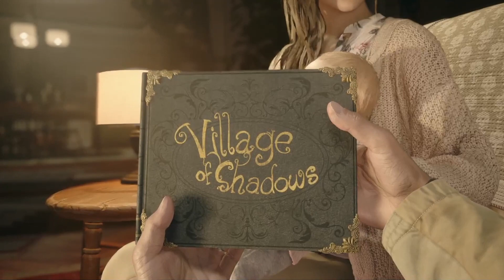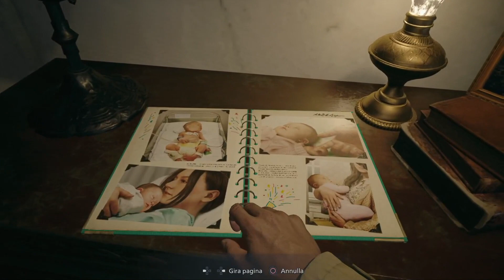IL VILLAGGIO - [Resident Evil Village gameplay ita #1]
Ethan Winters ha passato l'inferno, ma è riuscito ad uscirne e a crearsi una famiglia assieme a Mia, sua moglie. I due hanno dato alla luce la piccola Rosemary, la coccolano e cercano di evitare di parlare del passato... finché un giorno Chris Redfield irrompe in casa loro.
LINK MIEI
Hashstag